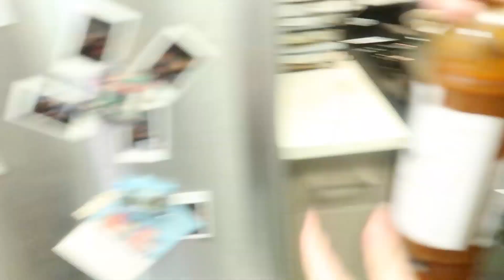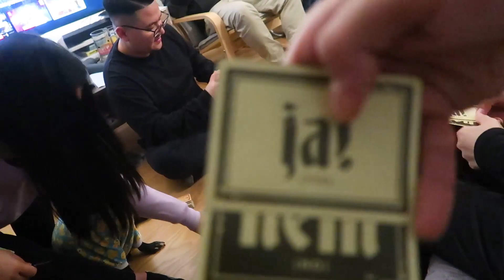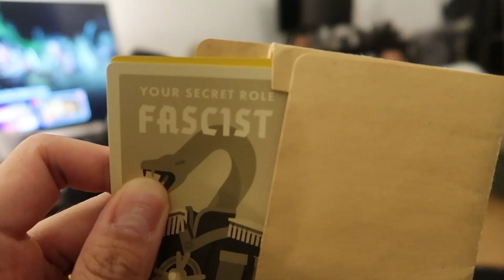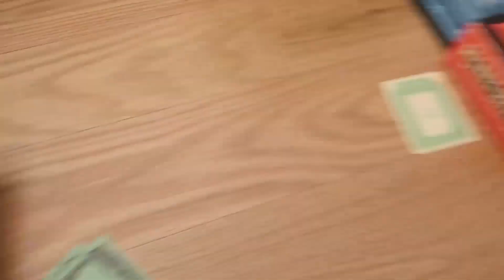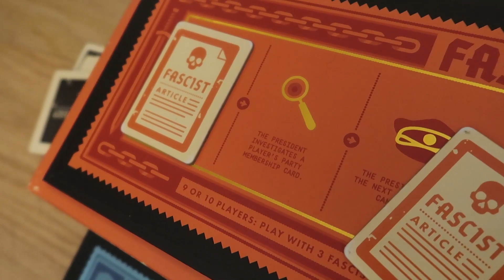Cooking Party at Ko John Lwin (New)'s Home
ကိုဂျွန်လွင် (အသစ်) အိမ် မှာ ဟင်းချက်စားပြီး Secret Hitler game sauce၊

Let's Grow Outcast Society to at least 1,500 This Year!